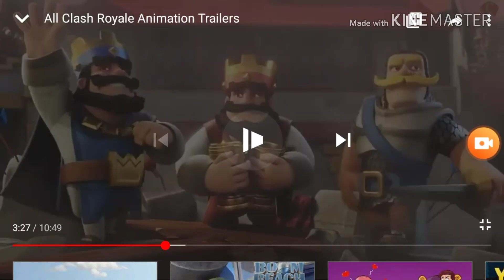Death Battle Transitions 3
Have a good day, and enjoy ^w^